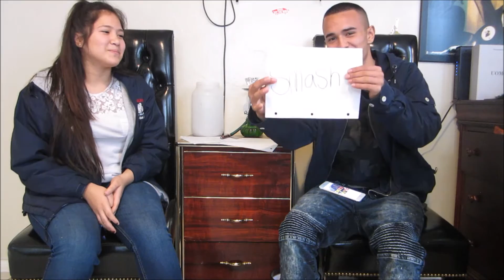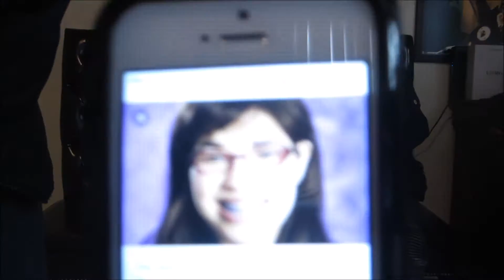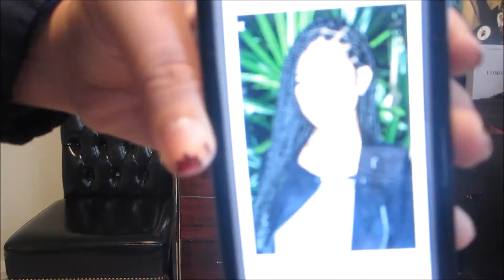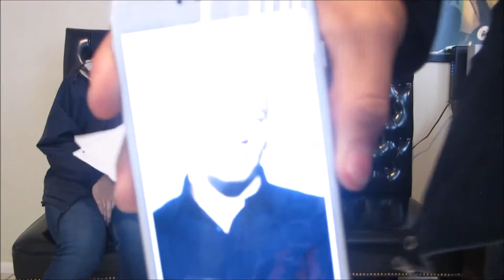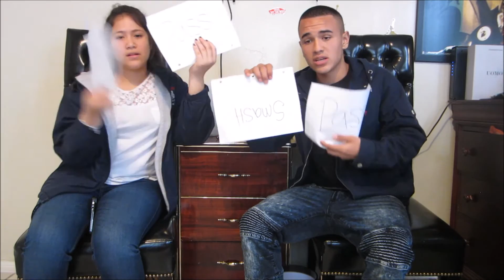SMASH OR PASS CHALLENGE !! Things get very intense.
hope you enjoy this video it was fun to film. big shout out to jade for being in this video her instagrams gonna be in the description.